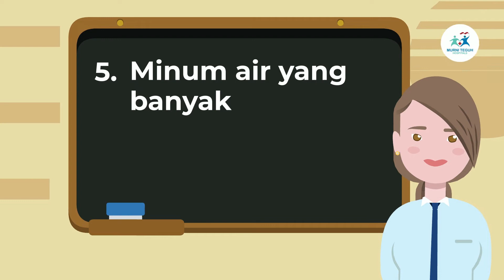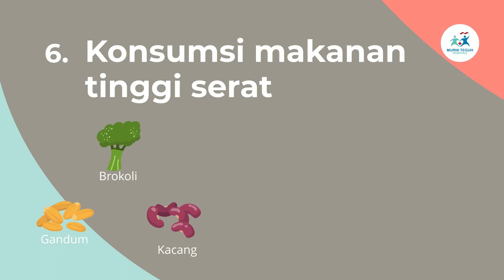10 TIPS MENURUNKAN BERAT BADAN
Melakukan diet untuk menurunkan berat badan tentunya dapat dilakukan dengan mudah dan sehat. Berikut 10 tips menurunkan berat badan dengan cara yang sehat.

Jika Anda membutuhkan bantuan lebih lanjut, tentu Anda dapat menghubungi kami.

Sumber:
12 Tips to Help You Lose Weight. 2019. NHS
11 Proven Ways to Lose Weight Without Diet or Exercise. 2018. Healthline
30 Easy Ways to Lose Weight Naturally (Backed by Science). 2022. Healthline